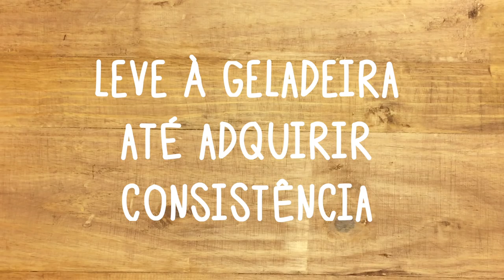PRAIA DE GELATINA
As férias da criançada já começaram! Então, corre para a cozinha que a diversão está garantida com a Praia de Gelatina! Bom divertimento! Confira a receita completa aqui: